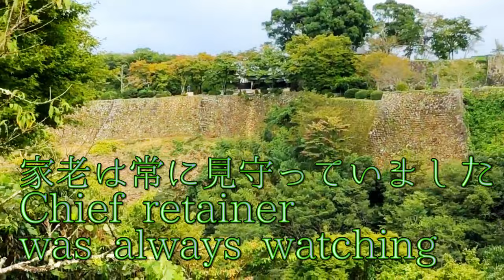幻想的天空 九州ドライブ 岡城跡（岡城址）ドローン映像4K Chief retainer's house, town, Aerial drone video in Okajou castle 九州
4K image quality
Aerial drone video in Okajou castle.20191002
Bonsai landscape！

千の翼 岡城ドローン映像4K 20191002 A Thousand Wings Aerial drone video in Okajou castle. Bonsai landscape

1 位　姫路城　兵庫県姫路市
2 位　二条城　京都府京都市
3 位　松山城　愛媛県松山市
4 位　松本城　長野県松本市
5 位　岡城阯　大分県竹田市　←岡城がココに！！
6 位　）中城城跡　沖縄県北中城村
7 位　犬山城　愛知県犬山市
8 位　備中松山城　岡山県高粱市
9 位　松江城　島根県松江市
10 位　岩村城址　岐阜県恵那市

幻想的？天空の家老屋敷と城下町 岡城ドローン映像4K Airy region！Chief retainers house and Castle town, Aerial drone video in Okajou castle

Воздушный регион house Дом главного стража и город-замок, видео с воздушного беспилотника в замке Окайо 4K 20191002

戦国時代,江戸時代,源義経,島津,滝廉太郎,荒城の月,LALALAND
アウトドア